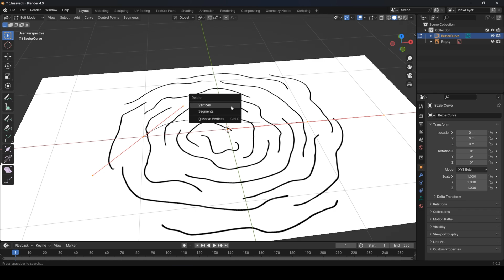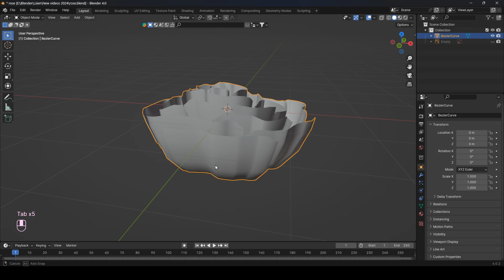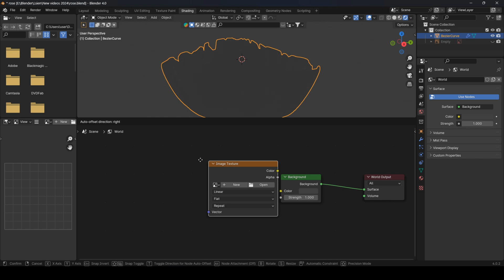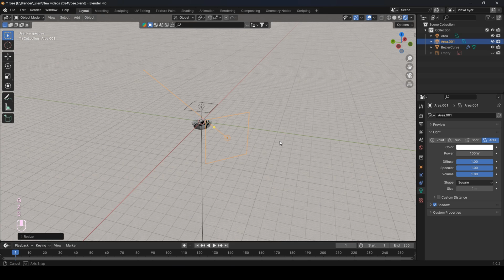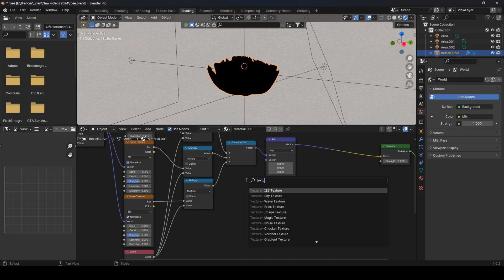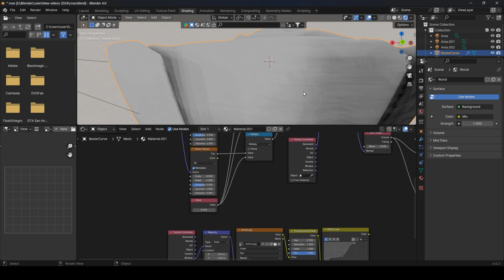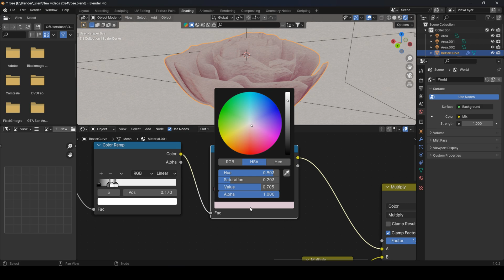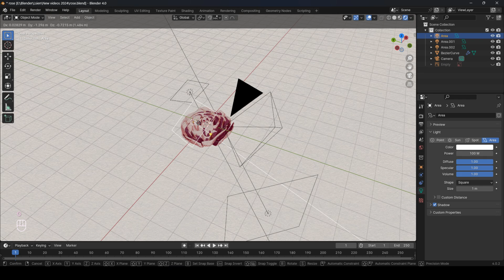Watercolor rose in Blender | Blender Tutotial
Hi all! I'm back again to give you interesting and useful tutorials!

In this video, we'll make Watercolor rose in the free 3D software Blender! The tutorial shows how to make Watercolor rose with using Shader Editor. And I show you how to get a fantastic final render!

My Сomputer: AMD Ryzen 5 5500U, RAM 8GB DDR4, RTX 3050ti